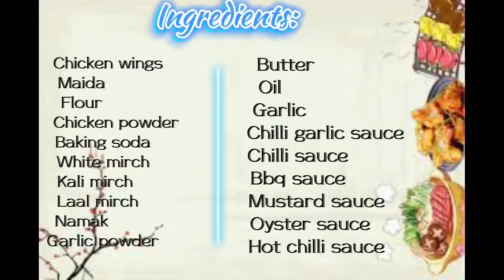Chicken hot and sour wings recipe by rabbika